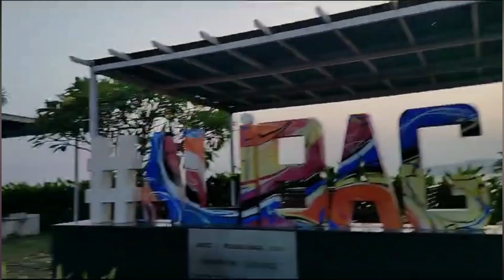माझा सागरी प्रवास अलिबाग ते गेटवे ऑफ इंडिया...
आकाश भरारी  -  ( मराठी )      AKASH BHARARI
अभिवाचन - Vaishali Aher

सर्व रसिक प्रेक्षकांचे मनपूर्वक आभार
असेच सहकार्य असू द्यावे